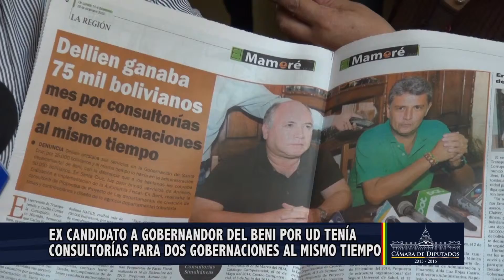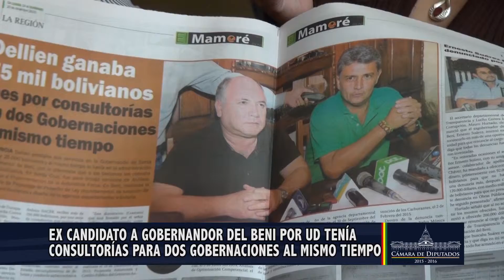Ex candidato a gobernador del Beni por UD tenía consultorías para dos gobernaciones al mismo tiempo